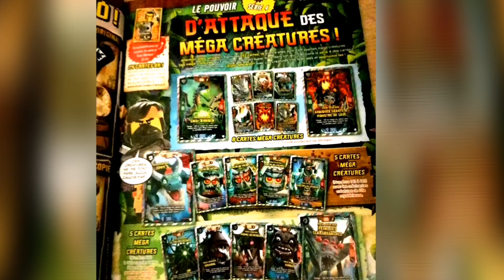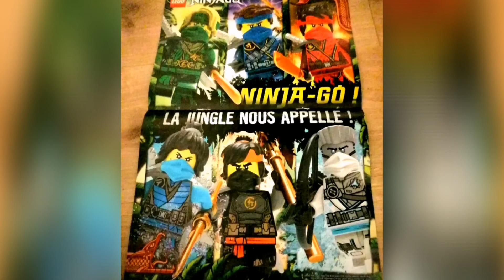Ninjago nouveau magazine de mars.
Hey salut à tous les fans de Ninjago aujourd'hui on se retrouve pour cette nouvelle vidéo sur le nouveau magazine de mars.
Désolé pour la sortie de la vidéo tardive mais j'avais complètement oublié de la faire. Pour tant j'avais le magazine ! 🙃
Enfin bref voilà la vidéo et dans pas longtemps normalement nouvelle grosse vidéo.
BON VISIONAGE !
Moi je te dis c'était Wu studio tchao !

Hey hi to all Ninjago fans today we meet for this new video on the new magazine of March.
Sorry for the release of the late video but I had completely forgotten to do it. For so much I had the magazine ! 🙃
Anyway here's the video and in not long normally new big video.
GOOD Viewing !
I tell you it was Wu studio tchao !